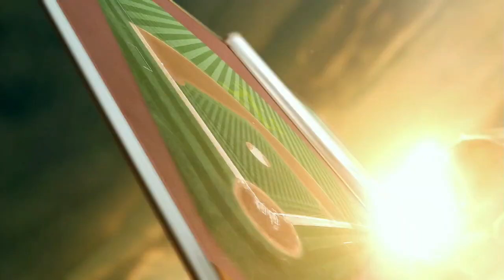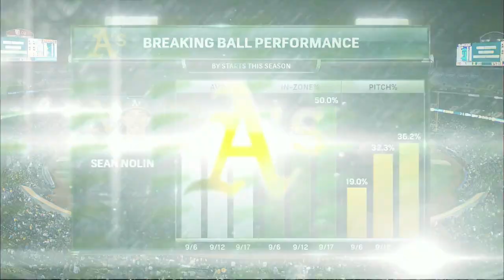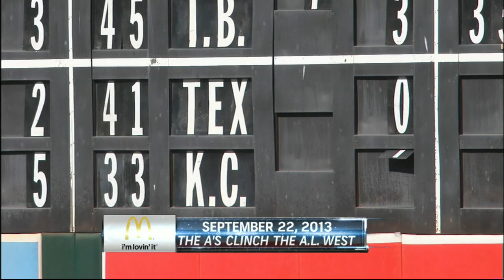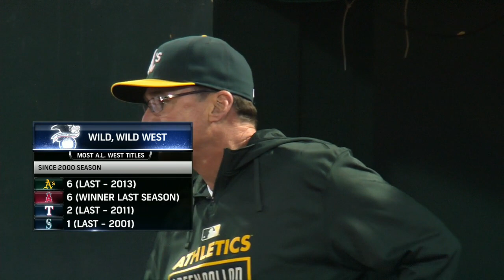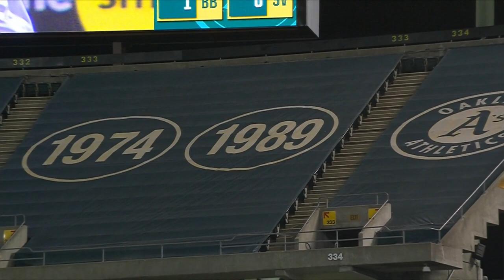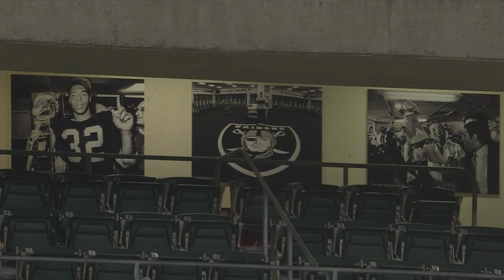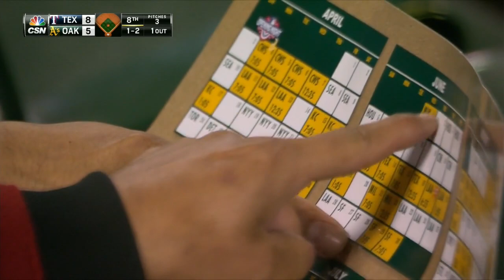TEX AT OAK - September 23, 2015